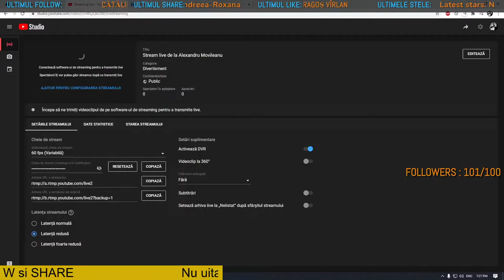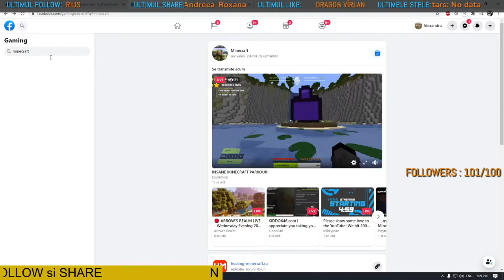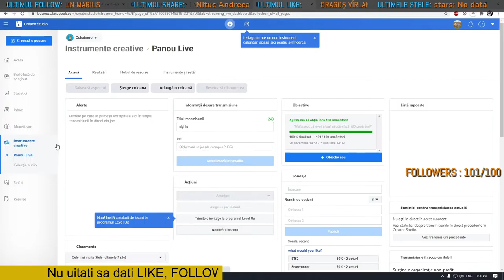Stream live de la Alexandru Movileanu